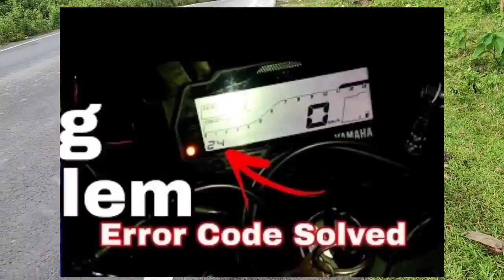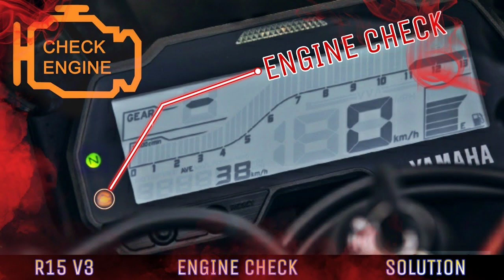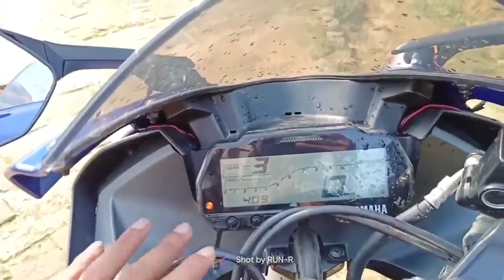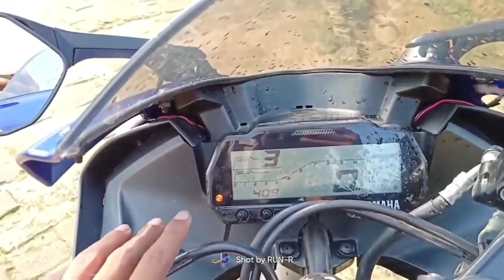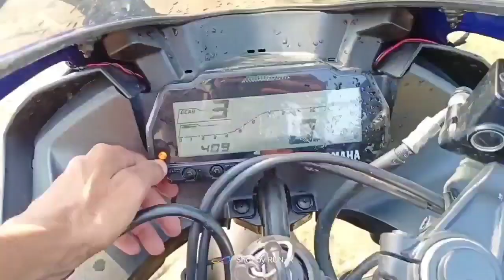R15 Engine Check Light Issue With Error Code Full Detail Video 👍👍👍